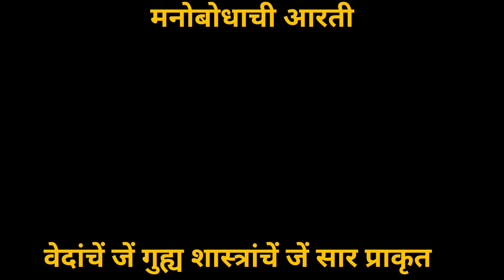Manobodha chi aarti with lyrics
manobodh aaratee

vedon aur goodh vigyaanon ka saar. praakrt shabdon par vistaar. karm pooja gyaan gambheer hai. jisaka man aatma ko sanchaalit karata hai. jay bhagavaan jay bhagavaan jay manobodh. panchapraan kee aaratee tum svaatmaasudha. jay bhagavaan jay bhagavaan.

do sau paanch shlok jaanie. shravan ka arth hai saadhak kee sveekrti ka lakshan. paramaarthasi sulabh path poornam. yashavant sadguru daas ka jeevan. jay bhagavaan jay bhagavaan.